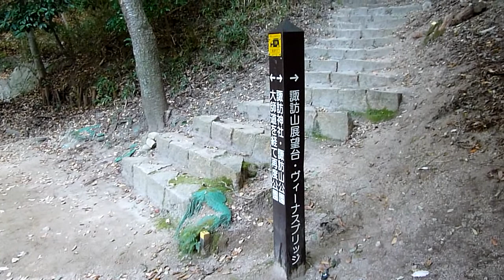神戸市章山 登山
登山と言う程おおげさなものではないですが、日課として登っている市章山です。神戸市街が一望出来ます。ルートの詳細はヤマップで確認出来ます。（ニックネームはActionistです）